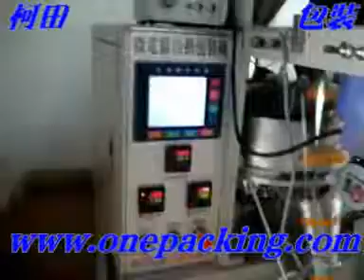automatic vertical packing machine small （Triangle bag）(China factory)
vertical packing machine small （Triangle bag）(China factory)/
【2012 year the first suggestion】 packing machine manufactory .
wide ues , save cost .
can packing difference kinds of products.
welcome to discuss with us :

Skype : minacai12